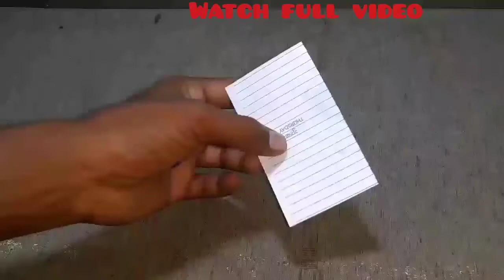How to Make Awesome Paper Fighter Jet Plane | Best Origami Jet Plane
पेपर से जेट प्लेन कैसे बनाते हैं,,How to Make 0aper Jet Plane,,